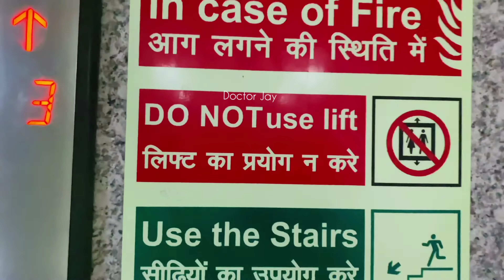Campus ESIC Medical College Alwar Rajasthan Tour Stadium Auditorium Hostel Hospital Vlog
ʜᴇʏ ɪ'ᴍ ᴊᴀʏ 🩺
ᴍʙʙꜱ ʙᴀᴛᴄʜ 2021
ᴇꜱɪᴄ ᴍᴇᴅɪᴄᴀʟ ᴄᴏʟʟᴇɢᴇ ᴀʟᴡᴀʀ